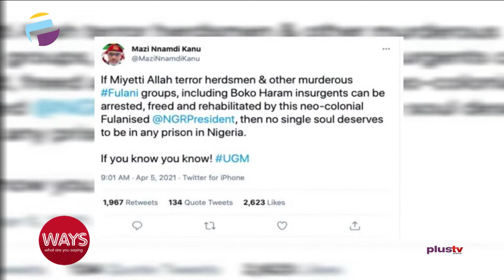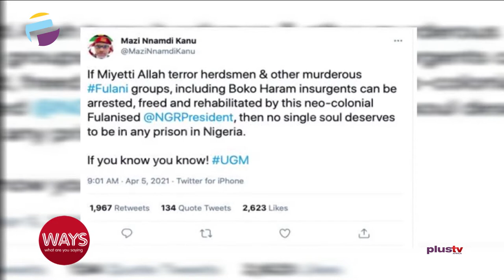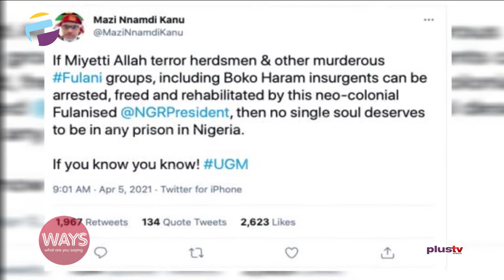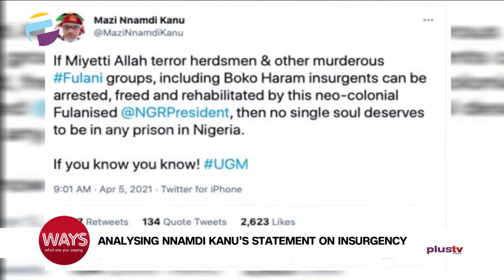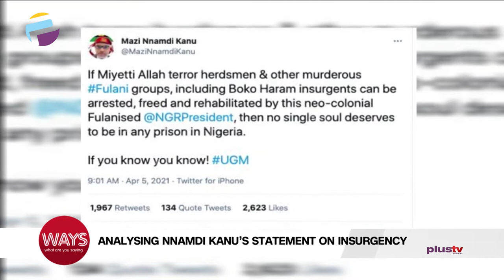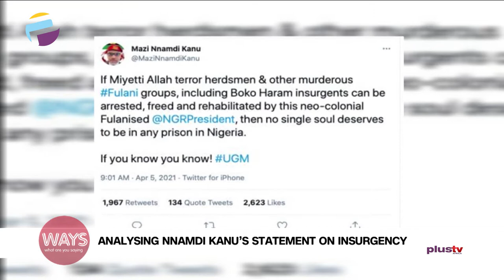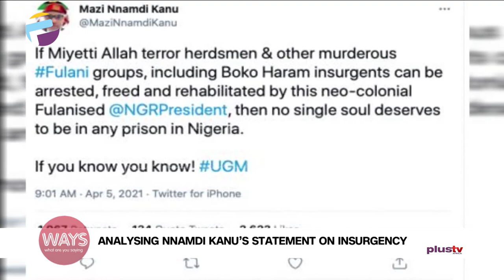Government Leniency To Fulani Groups, Boko Haram VS Bias To Biafrans - Insecurity Matters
Leader of the Indigenous People of Biafra (IPOB) Nnamdi Kanu Monday took a swipe at the handling of security rising insecurity in Nigeria, accusing President Muhammadu Buhari of bias toward “Fulani groups” Kanu spoke after gunmen, which police said were members of the proscribed Indigenous People of Biafra (IPOB) attacked security facilities in Imo State capital Owerri early on Monday morning.

Is there a justification for crime in Nigeria? Is there any form of favoritism as regards who should be punished?